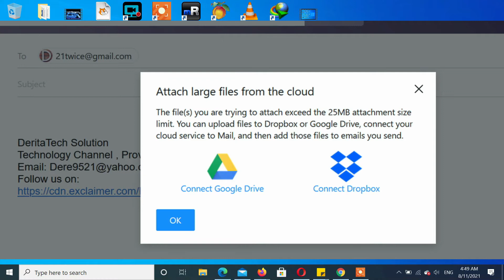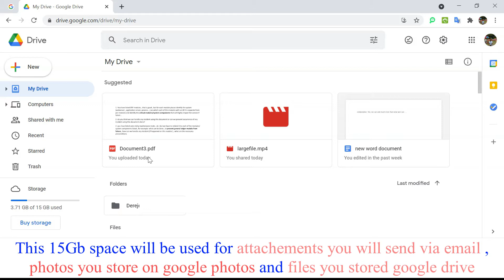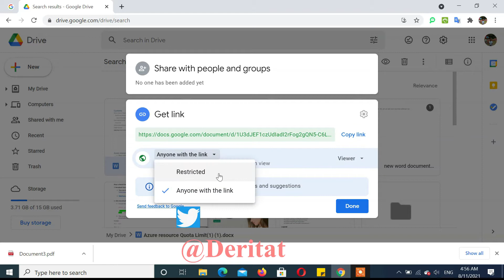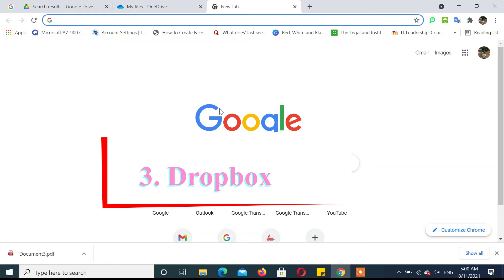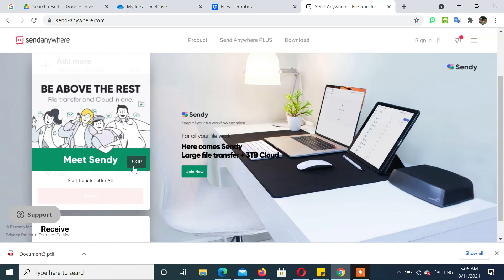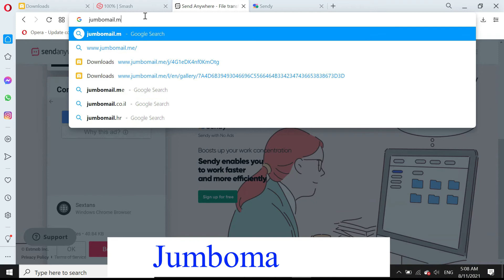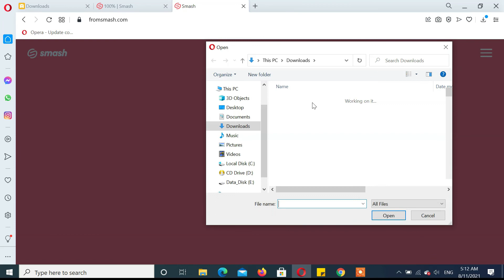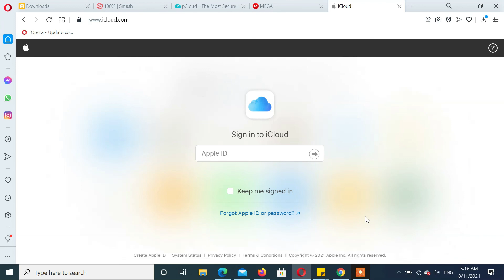How to share large files on the internet | transfer large files online|ትልልቅ ፋይሎችን በቀላሉ ለመላክ ቀላል ዘዴ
This video shows how to share and transfer large files on the internet for free with practical demonstration. You can easily send large files that cannot be send as email attachments.

በዚህ ቪዲዮ በኢሜይል መላክ ያልቻልናቸውን ትልልቅ ፋይሎች በቀላሉ እንዴት መላክ እንደምንችል በተግባር የተለያዩ አማራጭችን በመጠቅም ያሳያል።